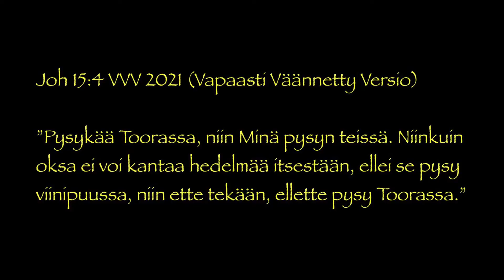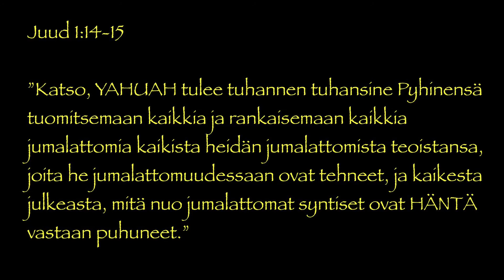Oksat ja viinipuu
Yahushan opetuksen ydin.